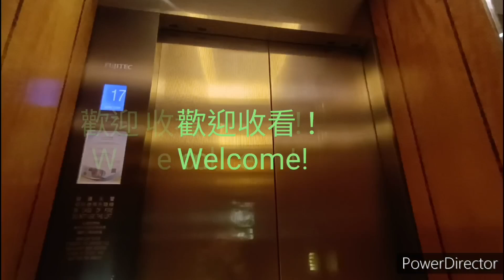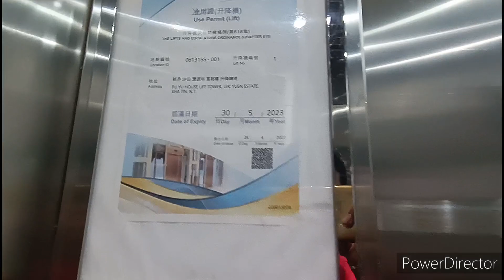沙田瀝源邨富裕樓蒂森克虜伯升降機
機號：1
投入服務年份：2014
載客量：13人 1000公斤
停靠樓層：G, 2-8

這是位於沙田的公共屋邨，本座落成時沒有升降機。直到2014年才加裝1部升降機來往各層，採用蒂森克虜伯Evolution型號。

設備全屬通用件，包括Dewhurst US90-15按鈕Tonic DM樓層顯示及廣播。